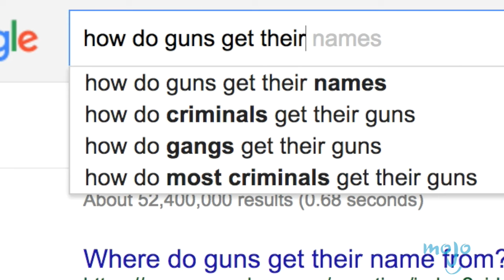Top 5 Gun Myths That Hollywood Taught Us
Top 5 Myths about Guns That Hollywood Taught Us

Forget what you see in the latest action movies or even video games, these gun myths shouldn’t be believed. We see it everywhere; James Bond, Westerns, Call of Duty, Fast and Furious, Terminator, Black Hawk Down, The Expendables, Goldeneye, Battlefield, Taken, Die Hard, Bon Cop Bad Cop, The Matrix, and so on – They’re all Bullshit, but we fall for them thanks to Hollywood. Here’s looking at you Arnold Schwarzenegger and Sylvester Stallone.

Can Bullets shoot through cars? Will gas canisters explode if you shoot them? Am I safe from bullets underwater? Those questions and more will be answered in this edition of Watchmojo’s Top 5 Myths.